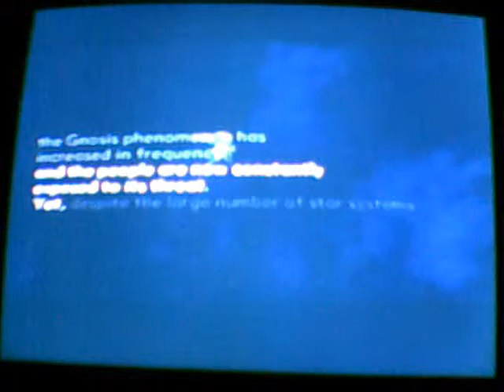Xenosaga III - 9 Orbital Tower